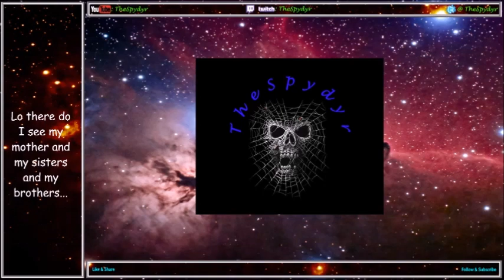Blood Bowl 2 OCC S30 Tier 1A MD3 LIZ v CHA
Week 3 is here and we have gotten off to a good start, so let's keep it going and beat up on some Chaos this week.